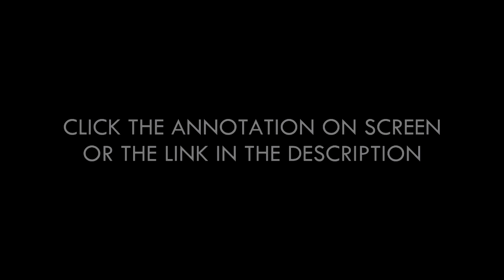WORST TAGE EVER DO NOT WATCH!!!111!!!1!1